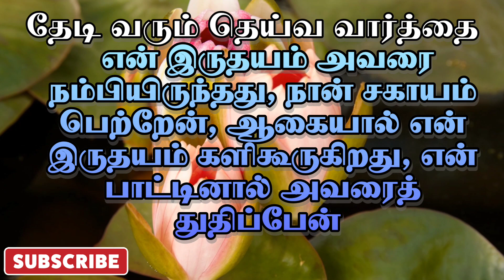உன் இருதயம் யாரை நம்பியிருக்கிறது | சங்கீதம் 28:7 | தேடி வரும் தெய்வ வார்த்தை | Pr.P.Gnanaprakasam.